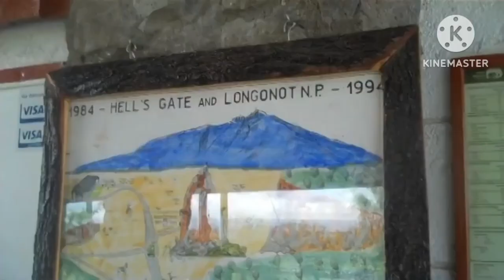DOCUMENTARY- NAIVASHA TRIP( ITEN, HELLS GATE, OLKARIA, LAKE NAIVASHA)